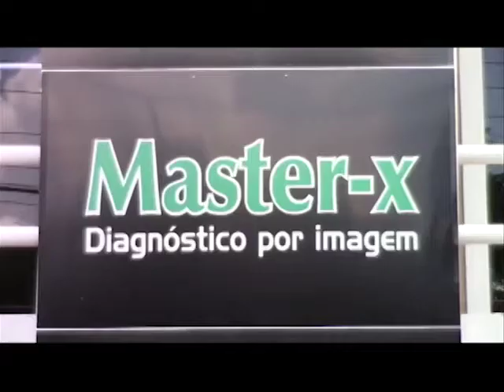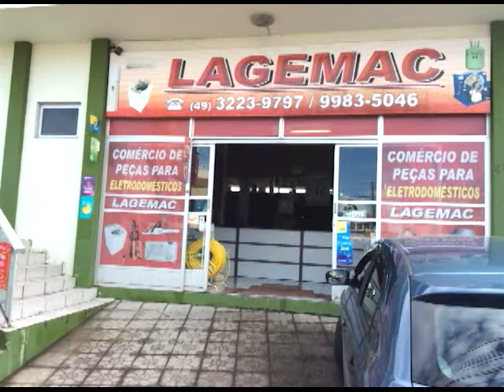A VOZ DA ASSEMBLÉIA DE DEUS 19.02.18